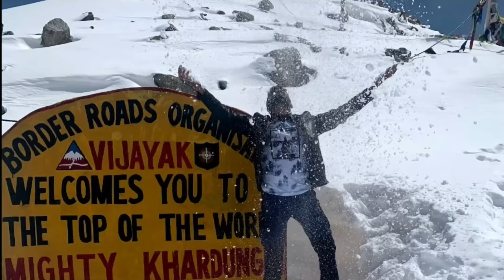WARNING: FREEZING COLD RIVER RAFTING IN MANALI! ( -1° ) | Tamil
Manali rafting can be easily opted for by newbies also and if you have been longing to indulge in some exciting exploits, then here is the golden chance. Manali happens to be one of the safest zones for river rafting as skilled rafting guides will accompany you on your journey.